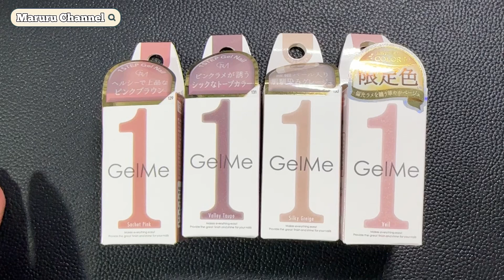【秋の新色】そろそろ秋ネイルやっちゃう？？？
▼コスメ・デ・ボーテ様　公式オンラインショップ

みなさま、こんばんわ！まるるです✨
これまたカワイイ秋の新色をコスメ・デ・ボーテ様からご提供いただきました！
秋っぽいカラーといえば、くすみ系カラーやトーンの落ち着いた濃い目のカラーだったり
ダーティーなカラーを思い浮かべるかと思いますが・・・・
今回ご紹介するカラーは、軽やかで肌なじみのいいカラーが勢揃い！
ぜひじっくりと、それぞれのカラーを見比べてみてください👀

もうすぐ8月も終わり、すこーしづつですが暑さもマシな日が増えてきたような気がして
まるる的には相当に嬉しいことですね、ハイ😊♪
しかし、残暑も厳しい日々ですのでみなさまお身体ご自愛くださいね！